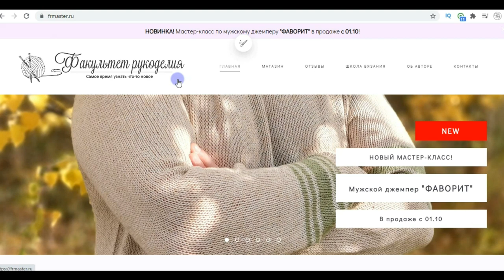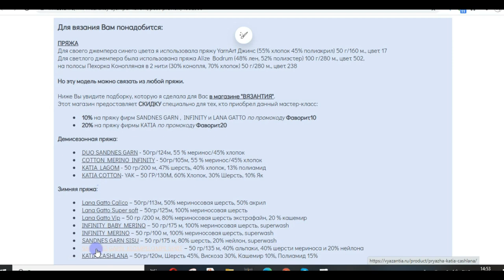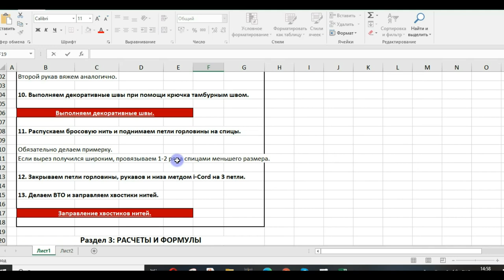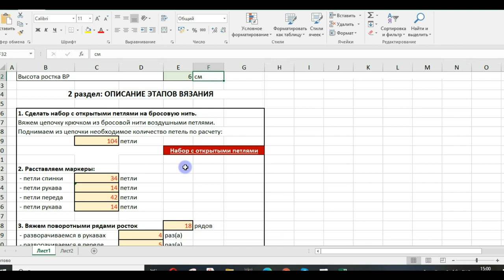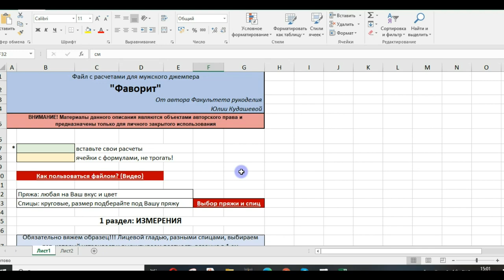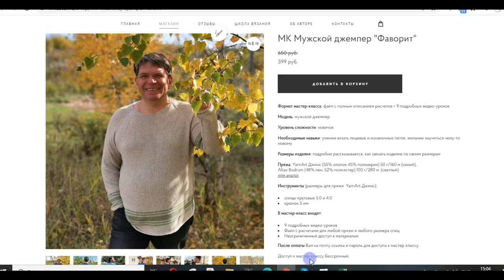Мужской джемпер "Фаворит". Экспресс мастер-класс.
Для джемпера синего цвета я использовала пряжу YarnArt Джинс (55% хлопок 45% полиакрил) 50 г/160 м., цвет 17

Для светлого джемпера была использована пряжа Alize Bodrum (48% лен, 52% полиэстер) 100 г/280 м., цвет 502,

на полосы Пехорка Конопляная в 2 нити (30% конопля, 70% хлопок) 50 г/280 м., цвет 238

Также Вы можете подобрать пряжу в магазине Вязантия" Промо код на скидку 5% - Факультет